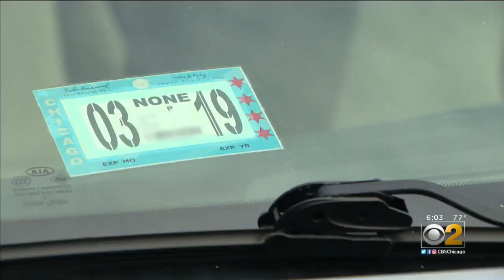Some Skeptical About City's Parking Ticket Policy Changes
Mayor Lori Lightfoot on Tuesday announced a plan to change policies for the issuance of parking tickets. But as CBS2's Charlie De Mar reports, some are skeptical about the idea.